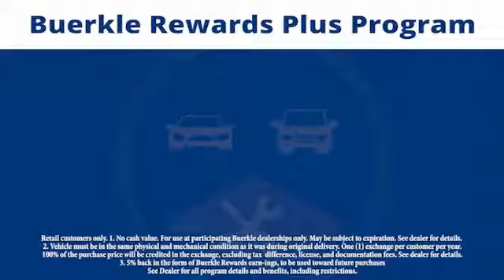2008 Ford Focus Saint Paul, White Bear Lake, Minneapolis, Inver Grove Heights MN R400489A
Buerkle Hyundai
3350 Highway 61 North

Buerkle Hyundai
3350 Highway 61 North

Recent Arrival! Clean CARFAX. Odometer is 29914 miles below market average! 35/24 Highway/City MPGbrbrBlue 2008 Ford Focus SE 4D Sedan FWD 5-Speed Manual Duratec 2.0L I4 DOHCbrbrbrBuerkle--- A Better Way to Buy! Our promise to you Wondering about our used car prices? At Buerkle, all of our used vehicles are priced to market value. We use the best software tools available to compare the prices of dozens or hundreds of similar vehicles and ensure we are priced right. We constantly watch the market to ensure we are competitive. Our goal is always to give you the best value, up front. In addition, every used car is inspected in our shop by experienced technicians and comes with an inspection report, CarFax and available service history, and Buerkle Rewards benefits. If it doesnt pass our safety inspection, we wont sell it to you. Still not sure how used car pricing works? Ready for a written price quote with our best available price? Just send us an e-price request and we will send it to you! We encourage you to get in contact with us if you have questions we are here to answer them!brbrAwards:br * 2008 KBB.com Top 10 Coolest New Cars Under $18,000 * 2008 KBB.com Brand Image Awards